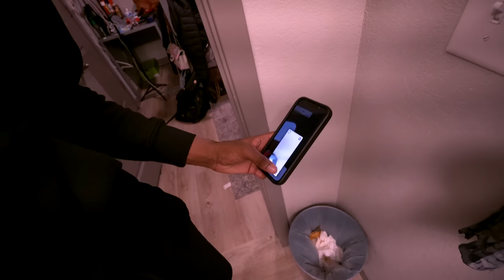I FOUND THIS IN SWEETS TRASH CAN 🗑 💔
Noluv

FMOIG - Noluvmar